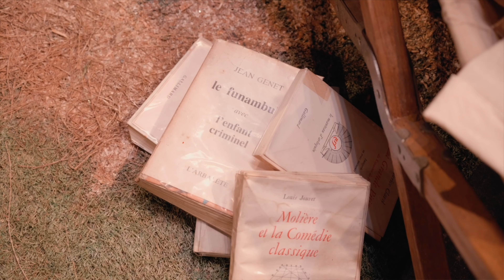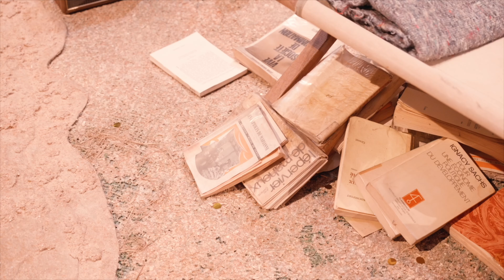Le Funambule • Jean Genet / Philippe Torreton | En savoir plus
UN ACTEUR, UN ACROBATE, UN MUSICIEN. CHACUN DONNE À ENTENDRE LA LANGUE-FLAMME DE GENET DANS L’ALCHIMIE D’UNE PARTITION QUI CAPTE TOUS LES SENS.

🎭 𝙇𝙚 𝙁𝙪𝙣𝙖𝙢𝙗𝙪𝙡𝙚
👥  𝗝𝗲𝗮𝗻 𝗚𝗲𝗻𝗲𝘁 • 𝗣𝗵𝗶𝗹𝗶𝗽𝗽𝗲 𝗧𝗼𝗿𝗿𝗲𝘁𝗼𝗻… [👀 distribution complète ➭ notre site web]

🕗 15H ou 20H [selon date]
⏳ 1H15
📍TDLV - Les Abbesses

🤝 Production MC2: Maison de la Culture de Grenoble, Scène nationale | Avec le soutien de Archaos, Pôle national cirque | Le Figaro • Télérama